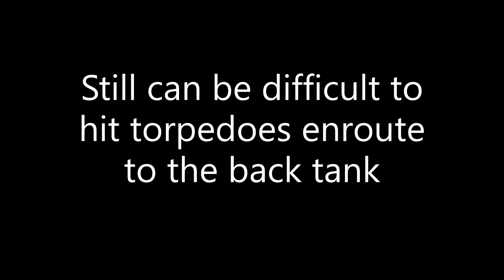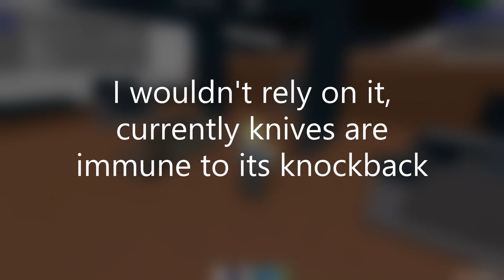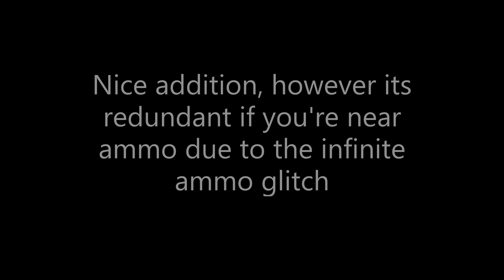The New Rifle Update Is Here ( Update 0.69G.1) | Zeppelin Wars Update (Roblox)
ENGINEER GAMING